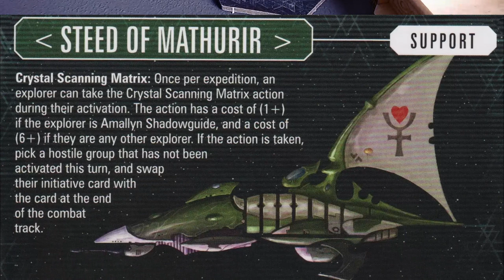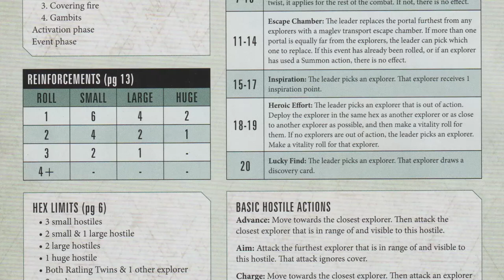Blackstone Fortress solo play - Turn 8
Will the spindle drones send in reinforcements? Pious and Taddeus go into Overwatch just in case. The combat encounter ends!